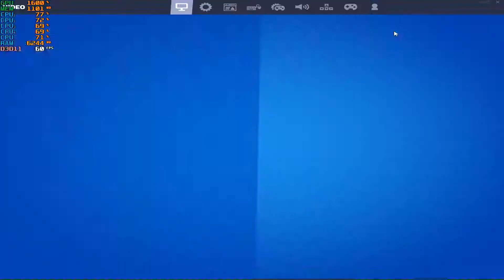TESTE RYZEN 3 2200G 16GB RAM FORTNITE PICHAU HOME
PC GAMER RYZEN INTEL  COMO NO WINDOWS NO LINUX
PROMOÇÃO PC FONTE ATX PROCESSADOR PLACA MAE AM4 AMD PLACA DE VIDEO RADEON NVIDIA MONITOR GABINETE SSD WEBCAM MICROFONE TECLADO MOUSE ROTEADOR HD RYZEN 3 2200G 3200G 3400G RYZEN 7 3600X